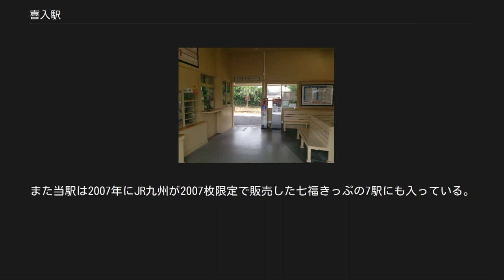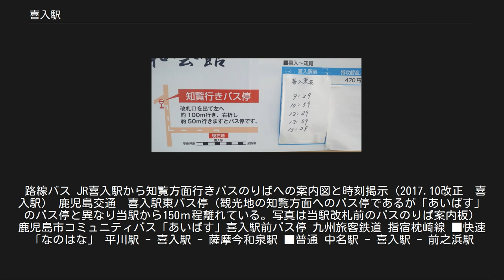喜入駅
駅舎内 喜入駅（きいれえき）は、鹿児島県鹿児島市喜入町にある、九州旅客鉄道（JR九州）指宿枕崎線の駅である。
駅アイコンは鹿児島市観光農園グリーンファームを模した杉の木とログハウスのデザイン。
 普通列車のうちおよそ半数は当駅で鹿児島中央駅方面に折り返す。
当駅を境にしてこれより以南ではワンマン列車の精算方式が変わる（当駅以北はすべて駅精算、以南は指宿駅と山川駅・西頴娃駅の駅員配置時間帯を除きすべて車内精算）。
 相対式ホーム2面2線（他に構内鹿児島中央寄りの乗越え転てつ器で本線に接続している非営業用の留置線が1本あり、こちらは主に保守車用留置用となっている）を有する地上駅。
駅舎側ホーム（1番線）の中ほどには、1980年代のCTC（列車集中制御装置）運用開始まで使用していた構内踏切に付帯する収納式階段を埋設した跡が残っている。
 当駅での折り返し列車は原則として１番線で発着するため、同列車が待機中には通常は１番線に発着する指宿方面の下り列車が２番線に入る。
なお2017年3月ダイヤ改正以前は、下り方面行き特急「指宿のたまて箱」が全便1番線で発着したため、同列車と当駅で交換する当駅折り返し列車については2番線に入線していた。
 JR九州サービスサポートが駅業務を行う業務委託駅で、マルスは無いがPOS端末が設置されている。
SUGOCAの利用が可能であるが、SUGOCAカード販売やSUGOCA定期券の取扱いは行わず簡易チャージ機によるチャージのみ可能。
SUGOCA（鹿児島エリア）の利用可能範囲は当駅までで、当駅以南（前之浜駅・指宿駅方面）は利用できない。
また、2019年5月1日現在、全国相互利用の可能な交通系ICカードが利用できる日本最南端の駅である。
自動券売機は現金（紙幣は1000円のみ）のみ対応で電子マネーは使用できない。
 駅窓口は新聞やスナック菓子、地元の特産品やご当地縁起グッズを販売するミニキオスクの機能もある。
 九州新幹線全線開通後は夜間滞泊が設定されている。
 駅名が喜を入れると書くため、縁起が良いということで、POS券に朱色の祈念スタンプを押した記念入場券を発行している。
2019年現在記念スタンプは4種類あり、新年や合格祈願にあわせて入場券を買い求める人がいるほか、数字が並ぶ11月11日にも購入者が多い。
それに合わせて待合室内には合格祈願や時節に応じた記念撮影用の装飾もされる。
また当駅は2007年にJR九州が2007枚限定で販売した七福きっぷの7駅にも入っている。
 同様のスタンプ入場券は、飯田線の鼎駅でも発売していた。
 2018年（平成30年）度の1日平均乗車人員は586人である。
 路線バス JR喜入駅から知覧方面行きバスのりばへの案内図と時刻掲示（2017.10改正　喜入駅） 鹿児島交通　喜入駅東バス停（観光地の知覧方面へのバス停であるが「あいばす」のバス停と異なり当駅から150ｍ程離れている。写真は当駅改札前のバスのりば案内板） 鹿児島市コミュニティバス「あいばす」喜入駅前バス停 九州旅客鉄道 指宿枕崎線 ■快速「なのはな」 平川駅 - 喜入駅 - 薩摩今和泉駅 ■普通 中名駅 - 喜入駅 - 前之浜駅